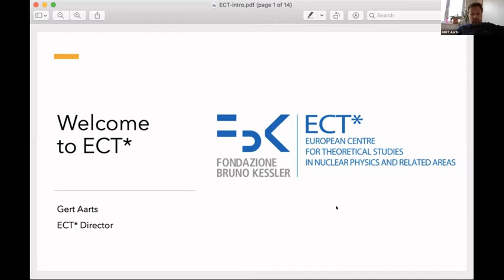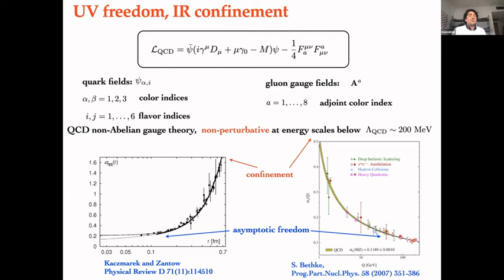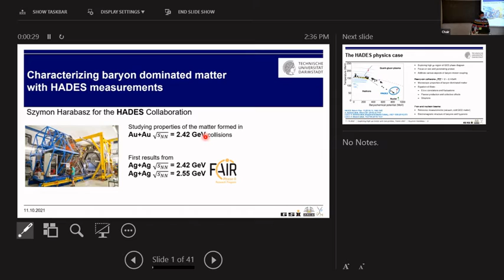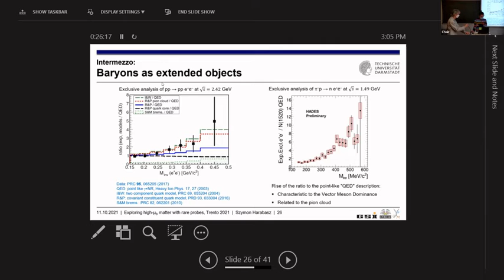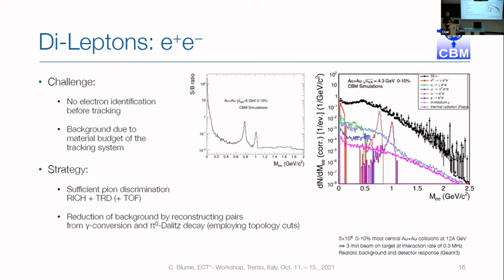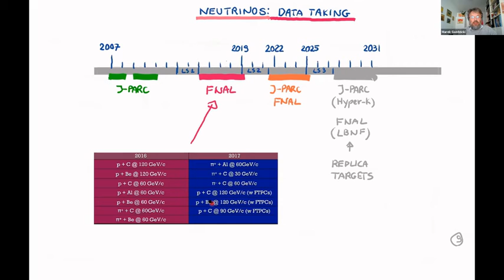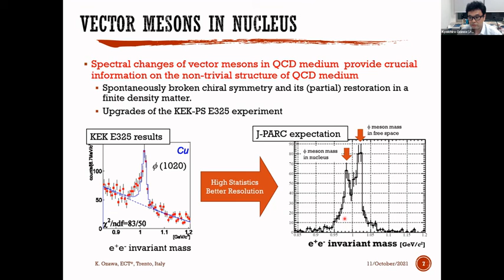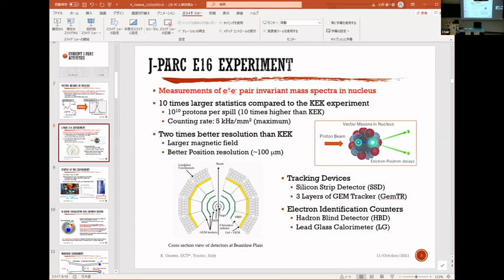Exploring high-µB matter with rare probes | 11 Oct 2021 | Mannarelli-Harabasz-Blume-Gazdzicki-Ozawa